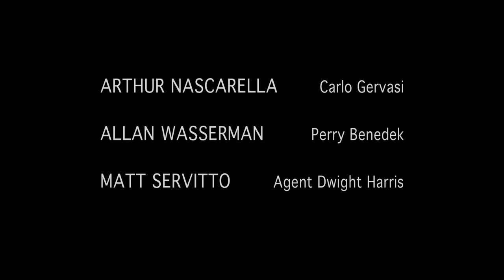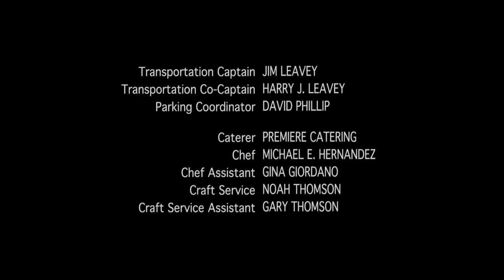The Sopranos S06E02 Ending 720p / When It's Cold I'd Like to Die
Great scene from the ending of The Sopranos S06E02.

Song is " When It's Cold I'd Like To Die" by Moby